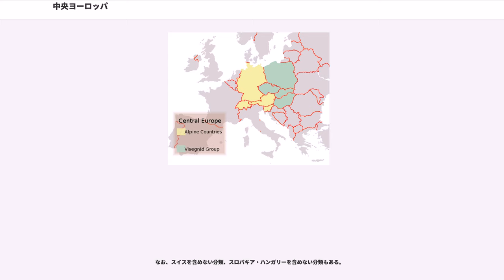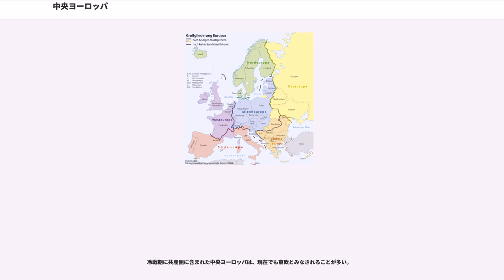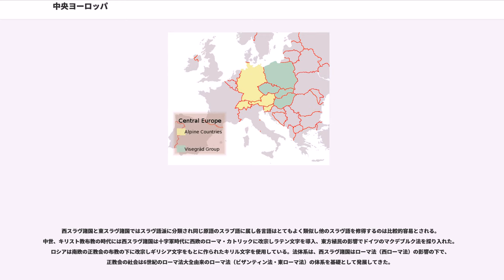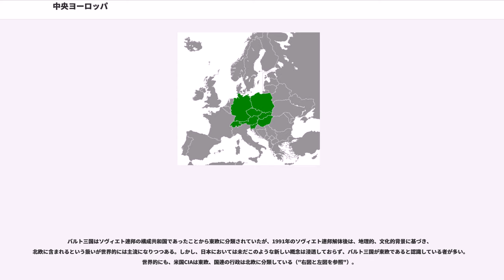中央ヨーロッパ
中央ヨーロッパ（ちゅうおうヨーロッパ、、）は、ヨーロッパの中央部に位置し、人口規模が大きい地域である。中欧と表記されることもある。

19世紀以来、中欧という概念は政治的な文脈で主張されており、その範囲を確定的に述べることは難しい。以下は中央ヨーロッパとして挙げられる国々の一例である。

なお、スイスを含めない分類、スロバキア・ハンガリーを含めない分類もある。

そのほか、クロアチアの全域、ボスニア・ヘルツェゴビナ、ルーマニアのトランシルヴァニア、セルビアの北部、モンテネグロのコトル湾、フランスのアルザス＝ロレーヌ、イタリアの南チロル、ウクライナ西部、バルト諸国を含むこともある。

ドイツ、オーストリア、スイス、リヒテンシュタイン、スロベニアの5か国はアルプス諸国とも呼ばれる。しかし、アルプス山脈に近接するという地理的要素以外にこの5カ国のまとまりを規定する要素は特にない（歴史的にはいずれも神聖ローマ帝国の流れだが、同様の条件を持つ国が他にいくつもある）、上に、同様の条件を持つイタリアとフランスを欠いている。また、スロベニアを除いた4か国にはドイツ語を主要言語とする民族的共通性があるが、やはりこの条件で共通するルクセンブルクを欠いている。

他方で、アルプス諸国より東に位置するポーランド、チェコ、スロバキア、ハンガリーの4カ国はヴィシェグラード・グループ (V4) という地域協力機構を作っており、特に外交・経済政策においてこの4カ国は関係を緊密化する方向で動いている。

ヨーロッパの中心がローマであった古代からルネサンスの時代にかけては、現在中央ヨーロッパと呼ばれる地域は"ローマから見て"「北方」に位置していたため「北方地域」と呼ばれていた。当時「北欧」は現在の中央ヨーロッパから北を指した。

中欧のカトリック化はラテン語圏（具体的には神聖ローマ帝国）を通して行われたため、西欧との一体性が強かった。また近世には、オーストリアのハプスブルク王朝の支配下に置かれ特にドイツ語圏の影響が強くみられる。ウィーンは地理的にはハンガリー、チェコ、スロバキアからも中心に位置し、ハプスブルク王朝の領土そのものを指して中欧でありウィーンは中欧の首都の機能をもっていた。なお、比較的早く神聖ローマ帝国を離脱したルクセンブルクや、さらに早く分離したため言語、民族ともドイツとは別個に考えられるようになったオランダなどは、まず中欧に含まれることがなく、ウィーンを軸とするドイツ系民族の広がりと中欧はイコールではない。また、オーストリアを中心として統一ドイツ民族国家を目指す大ドイツ主義と、同国を排除してプロイセン中心の統一を目指す小ドイツ主義が対立した19世紀には、ハプスブルク宮廷は後者はもちろん、広大な非ドイツ人地域を手放すことを前提とした前者も到底許容できるものではないため、大ドイツ主義に非ドイツ人をも含めた多民族国家としての第三の道「中欧帝国構想」を盛んに喧伝した。しかしこれは、形骸化し崩壊した神聖ローマ帝国と内容に大差がないうえに、高まるドイツ民族主義の器としては疑問視されてドイツ人の支持を受けられず、中欧におけるドイツ人支配を固定しかねないとして他民族の反発も強く、大きな世論の潮流とはならなかった。

19世紀の歴史家で政治家のフランチシェク・パラツキーは、民族主義が高まりつつあった当時、ハプスブルク帝国を諸民族の同権をもととする連邦制国家に変え、西のドイツと東のロシアに対抗する中欧国家として形成されるべきと唱えた。彼は、チェコ人などのスラヴ民族をはじめとするハプスブルク帝国内少数民族の生存を擁護しようとする立場から、オーストロ・スラヴ主義を標榜した。なお彼は、チェコ人はハプスブルク帝国の傘下において生存できると説き、チェコの独立ではなく帝国の再編を求めた。

第二次世界大戦後、これらの地域は西ドイツ、オーストリアを除いて共産圏になり冷戦時代に政治的に東側諸国（Eastern Bloc）と呼ばれた。

1989年から1991年の東欧革命により共産党政権は崩壊したが、旧東側諸国の「東欧（Eastern Europe）」では地理的意味で「中欧（Central Europe）」の表記が用いられる場合もある。ベルリンの壁崩壊後はロシアの影響力が衰退、西欧の影響力のもと、2004年には旧共産圏の中欧諸国は欧州連合 (EU) に加盟した。

冷戦期に共産圏に含まれた中央ヨーロッパは、現在でも東欧とみなされることが多い。

西スラヴ諸国と東スラヴ諸国...